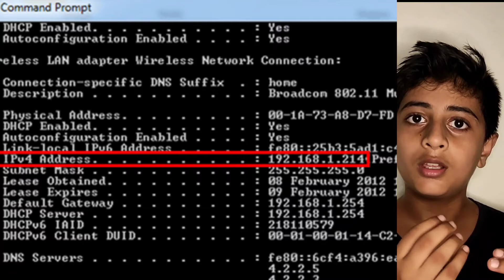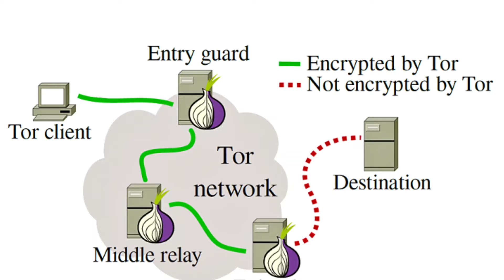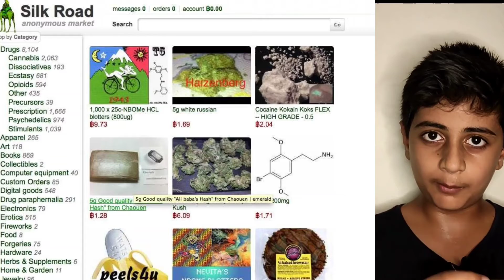Another side of internet | internet is safe